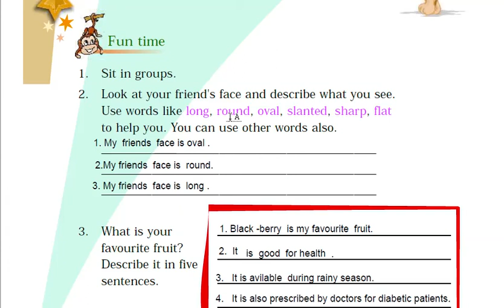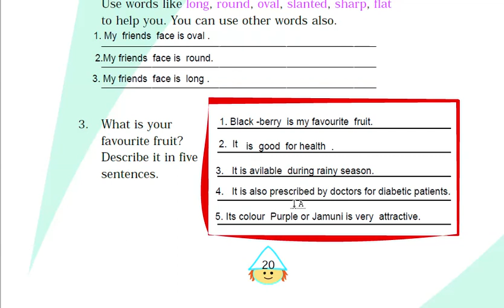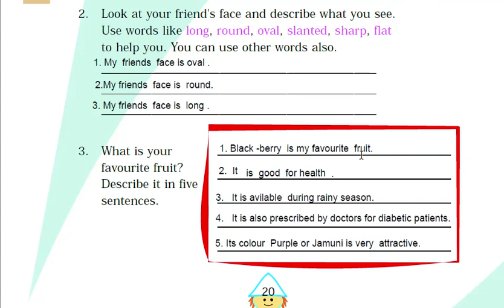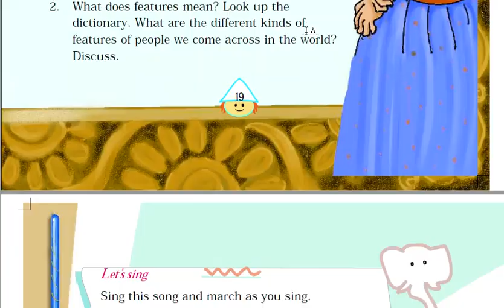Marigold Class-4 "Noses" exercises